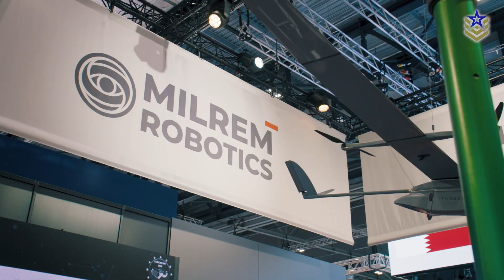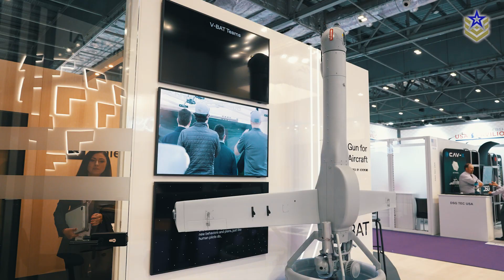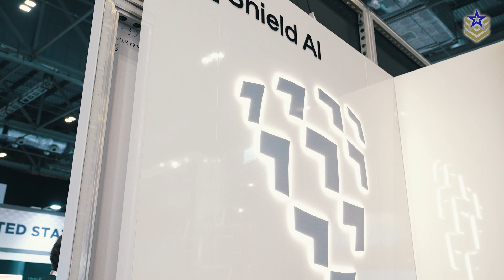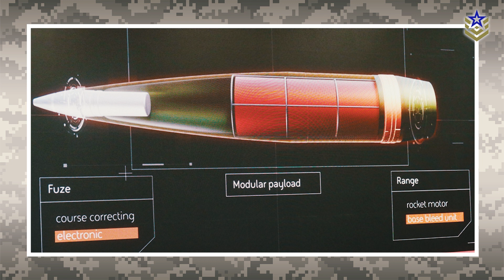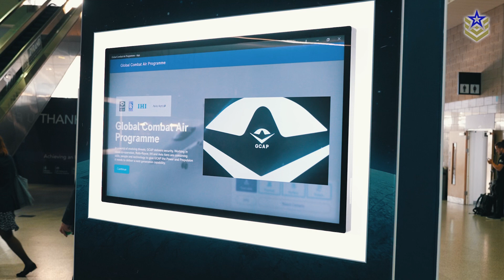DSEI 2023 | UK's Next-Gen Defence Technologies, GCAP Updates and More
Defence Central attended Europe’s biggest ever arms fair, the Defense and Security Equipment International (DSEI) 2023, which opened its doors on September 12th in London.

In this video, we're taking a closer look at the latest defense innovations from the UK, including BAE Systems' next-generation 155 mm ammunition, the British Army's upcoming jet-propelled drone, and insights into the Global Combat Air Programme (GCAP).

Copyright @ Defence Central 2023. Any illegal reproduction of this content in any form will result in immediate action against the person or entity concerned.